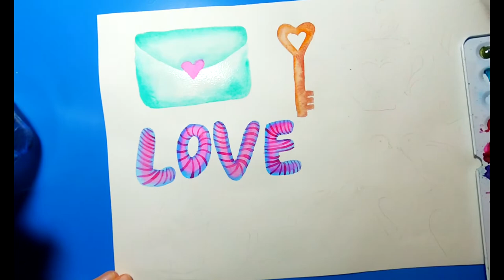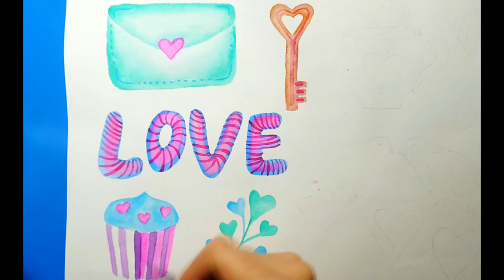5 Easy Watercolor Painting Ideas - Valentines Day Illustrations \ DIY Art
5 Easy Watercolor Painting Ideas - Valentines Day Illustrations \ DIY Art

How to paint easy watercolor hearts, lettering. coffee cup and more. Watercolor tutorial for beginners.